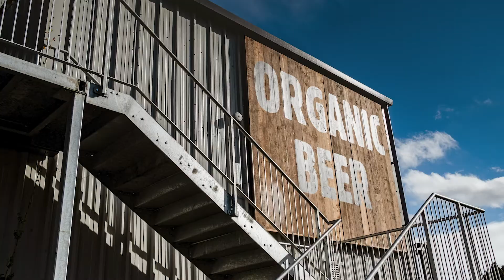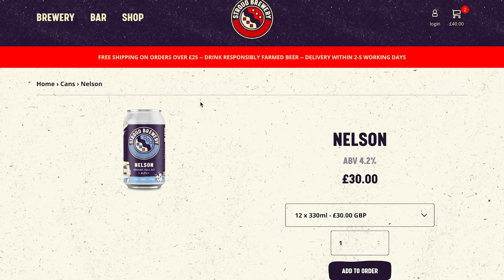Stroud Brewery Crowdfund Campaign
Calling all Survival Supporters & Brilliant Beer Backers!
Stroud Brewery needs your help!

Stroud Brewery are looking to raise 100k with an amazing range of pay it forward rewards, some of which include private brew days, event tickets & lots of beer!

Swivel helped their mission by creating this campaign video.